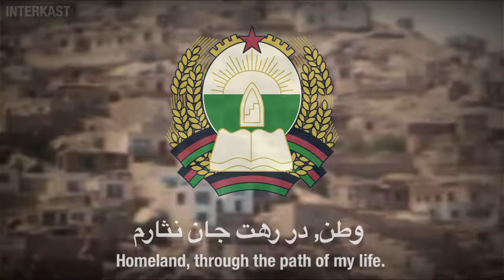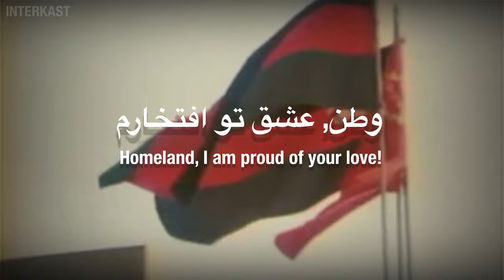Afghan Patriotic Song - وطن عشق تو افتخارم/Watan Ishq Tu Iftikharam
Obviously this version doesn't have the best audio, but it was the only one I could find that didn't randomly cut off at the end. Written during the era of the Democratic Republic, this song is one of the most beloved songs of Afghanistan, even considered by some to be an unofficial national anthem.